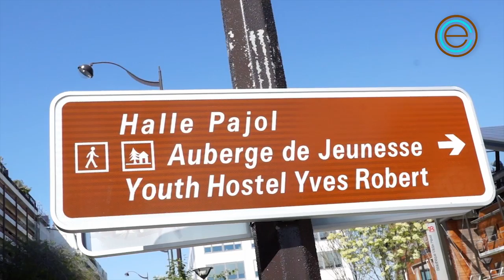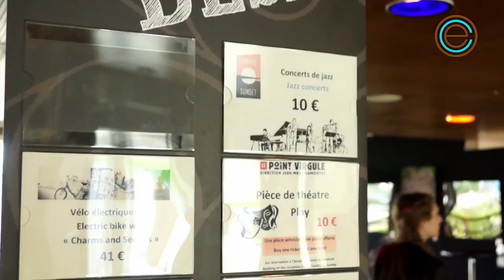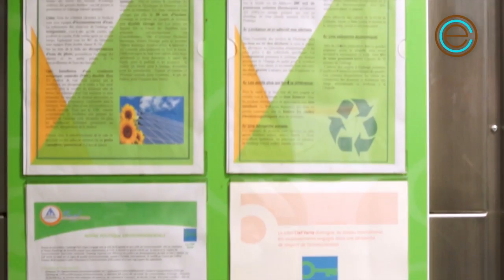Après la révolution Air BNB, l'auberge de jeunesse éco-conçue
Réalisation: Mathias Brignolle & Margot Ladiray